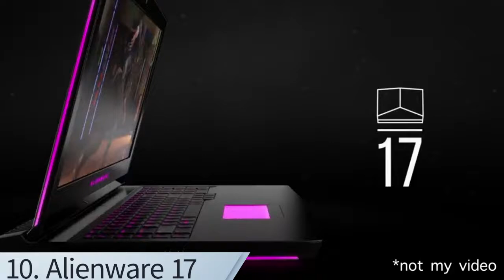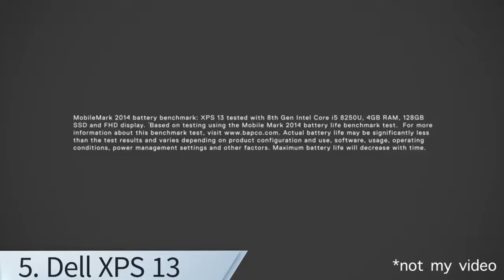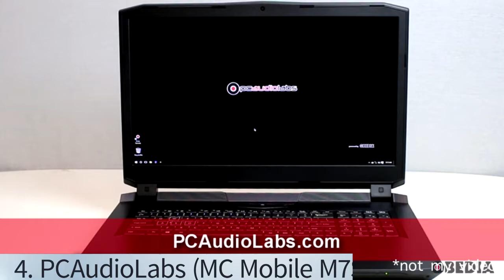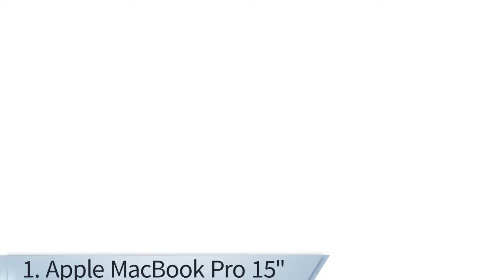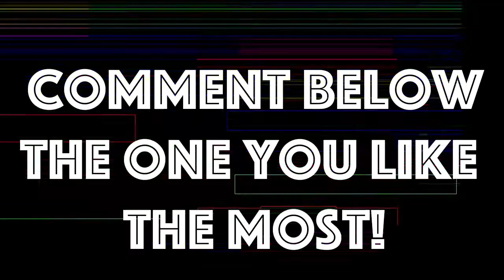10 Best Laptops For Music Production! (Top 10)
Here the Best 10 Laptops For Music Production 2019:

1. MacBook Pro (15-inch, 2019)
US Amazon
UK Amazon

2. Razer Blade Stealth 13.3″
US Amazon
UK Amazon

3. Dell XPS 15
US Amazon
UK Amazon

4. PCAudioLabs (MC Mobile M7S)

5. Dell XPS 13
US Amazon
UK Amazon

6. Apple 13.3” MacBook Air
US Amazon
UK Amazon

7. Samsung Notebook 9 Pro
US Amazon

8. Microsoft Surface Pro 6
US Amazon
UK Amazon

9. Dell Inspiron 15 7000
US Amazon
UK Amazon

10. Alienware 17
US Amazon
UK Amazon

FULL SPEC:

1. MacBook Pro (15-inch, 2019):
CPU: 6-core Intel Core i7 - i9 | Graphics: AMD Radeon Pro 555X – Radeon Pro Vega 20 | RAM: 16 - 32GB | Screen: 15.4-inch, 2,880 x 1,800 Retina display | Storage: 256GB - 4TB SSD

2. Razer Blade Stealth 13.3″:
CPU: Quad-Core 8th Gen Intel Core i7-8565U Processor | Graphics: NVIDIA GeForce MX150 (25W) 4GB GDDR5 | RAM: 16GB dual-channel (fixed) | Screen: 13.3-inch 1080p IPS | Storage: 256GB NVMe SSD

3. Dell XPS 15:
CPU: Intel Core i5-7300HQ - i7-7700HQ | Graphics: NVIDIA GeForce GTX 1050 with 4GB GDDR5 | RAM: 8GB - 16GB DDR4 | Screen: Up to 15.6-inch Ultra HD (3840 x 2160) InfinityEdge touchscreen | Storage: 1TB HDD - 512GB SSD

4. PCAudioLabs (MC Mobile M7S):
CPU: 9th Gen Intel Core i7-9750H Processor (2.6GHz), 6 Cores | Graphics: NVIDIA GeForce RTX 2060 with 6GB GDDR6 | RAM: 16GB DDR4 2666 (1x16GB) Up to 64GB | Screen: 15.6-inch | Storage: 250GB m.2 SSD | Audio Drive: 1TB 7200 rpm

5. Dell XPS 13:
CPU: 8th generation Intel Core i5 – i7 | Graphics: Intel UHD Graphics 620 | RAM: 8GB – 16GB | Screen: 13.3-inch FHD (1,920 x 1,080) – 4k (3840 x 2160) | Storage: 256GB – 1TB SSD

6. Apple 13.3” MacBook Air:
CPU: 1.6GHz dual-core Intel Core i5 | Graphics: Intel UHD Graphics 617 | RAM: 8GB – 16GB | Screen: 13.3-inch (diagonal) 2,560 x 1,600 LED-backlit display with IPS technology | Storage: 128GB – 1TB SSD

7. Samsung Notebook 9 Pro:
CPU: 2.7GHz Intel Core i7-7500U | Graphics:  Intel HD Graphics 620; AMD Radeon 540 Graphics (2GB GDDR5) | Memory: 16GB DDR4 RAM (16GB on board) | Storage:  256GB SSD

8. Microsoft Surface Pro 6:
CPU: 8th-gen Intel Core i5 – i7 | Graphics: Intel UHD Graphics 620 | RAM: 8GB – 16GB | Screen: 12.3-inch, 2,736 x 1,824 PixelSense display | Storage: 128GB – 1TB SSD

9. Dell Inspiron 15 7000:
CPU: 2.5GHz Intel Core i5-7300HQ | Graphics: Nvidia GeForce GTX 1060 (Max-Q, 6GB GDDR5); Intel HD Graphics 630 | RAM: 8GB DDR4 (2,400MHz) | Screen: 15.6-inch | Storage: 256GB SSD

10. Alienware 17:
CPU: 2.9GHz Intel Core i9-8950HK | Graphics: Nvidia GeForce GTX 1080 OC (8GB GDDR5X) | RAM: 32GB DDR4 | Screen: 17.3-inch | Storage: 512GB PCIe SSD, 1TB HDD (7,200 rpm)